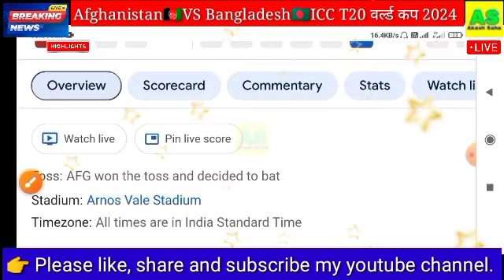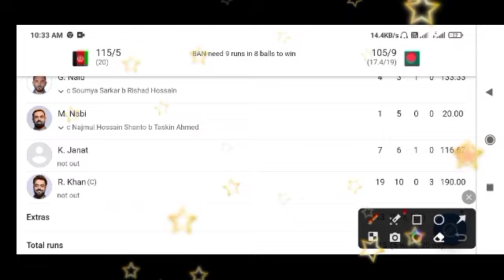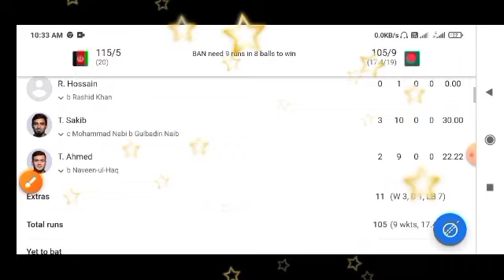Afghanistan vs Bangladesh T20 World Cup 2024 Super 8 Highlights | AFG vs BAN World Cup Highlights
Afghanistan vs Bangladesh World Cup 2024 Super 8 Match Highlights 2024 | AFG vs BAN Super 8 T20 Highlights

Bangladesh vs Afghanistan World Cup 2024 Super 8 Match Highlights 2024 | BAN vs AFG Super 8 T20 Highlights

cricket highlights
ban vs afg last over,
ban vs afg last over highlights,
afg vs ban last over highlights,
afg vs ban last over drama,
ban vs afg super 8 match,
ban vs afg super 8 highlights 2024,
afg vs ban super over highlights today,
afg vs ban Super 8 t20 match 2024
afghanistan vs bangladesh t20 full highlights
afg vs ban icc t20 world cup 2024 highlights
cricket

afghanistan vs bangladesh Super 8 Match t20 World Cup highlights
afghanistan vs bangladesh Super 8 Match t20 World Cup 2024 highlights
afghanistan vs bangladesh Super 8 t20 World Cup highlights 2024
afghanistan vs bangladesh World Cup highlights
afghanistan vs bangladesh Cricket World Cup highlights
afghanistan vs bangladesh t20 World Cup highlights 2024